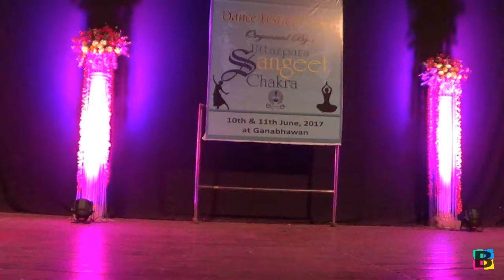Guru Sanchita Bhattacharya~Shiva Panchakshara~Odissi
Uttarpara Sangeet Chakra~Dance Festival 2017 at Ganabhawan on 10/06/2017